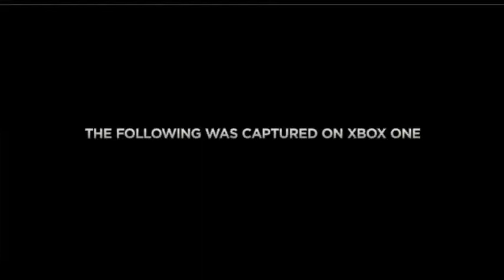Call Of Duty Advanced Warfare - music video (Alice in Chains - Rooster)